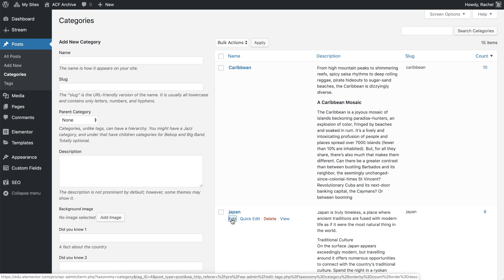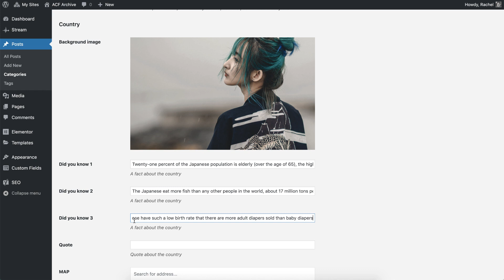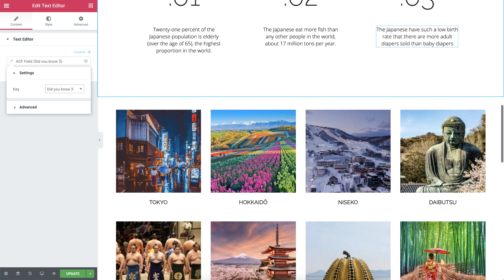How to customize an Archive Page with ACF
In this tutorial, you’ll learn how to customize Archive Pages with content drawn from ACF on your WordPress website. This lets you dynamically insert data directly into your Archive Pages, giving you full control over your design with Elementor.

You'll learn how to:
✔︎ Enter custom content in your Archive Page ACF Fields
✔︎ Connect the ACF fields to your Archive Page in Elementor ‘s Editor
✔︎ And more!